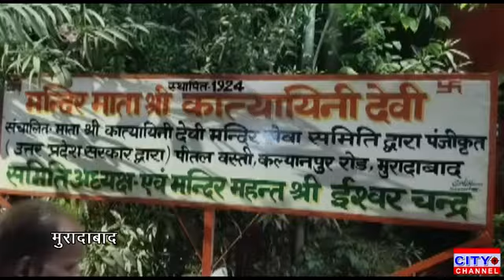मुरादाबाद में शिवसेना द्वारा,ज्ञानवापी मंदिर में शिवलिंग के दर्शन होने के बाद, महाआरती कार्यक्रम